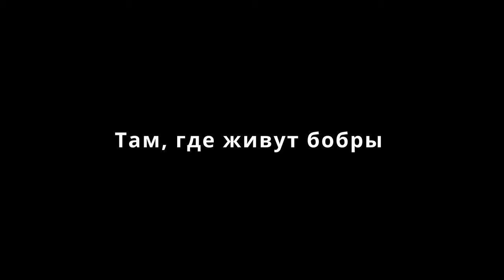Там, где живут бобры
Реки енисейского бассейна богаты рыбой еще и потому ,что рыбакам до них добраться трудно. Трудно. но можно...